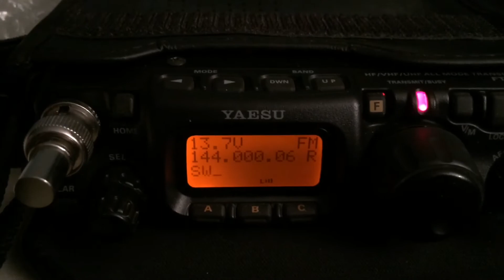W2NNN 65w 1296Mhz Amplifier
First test of my rf power amp for 23cm. I noticed the idle was a little high (4,3amp?). This will go mounted in the feed of the 3,7m dish.